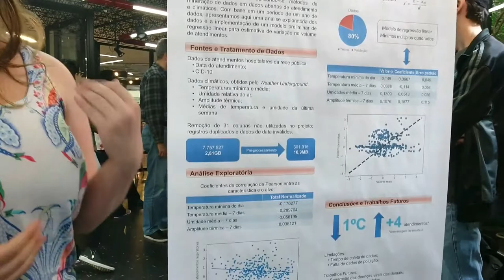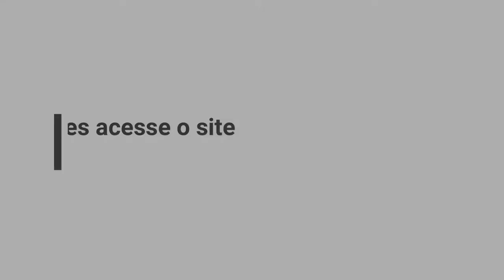ComSoc2017 Dados abertos de saúde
Predição do volume de atendimentos de saúde na cidade de Curitiba utilizando dados abertos